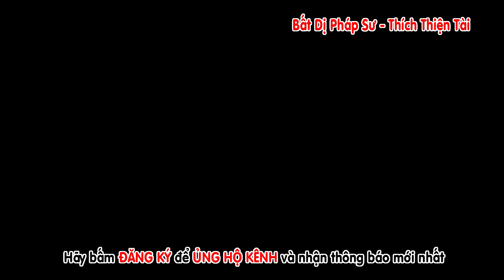Đàm Đạo Ngày 22/1/2022 Công Hạnh Của HT Thích Nhất Hạnh